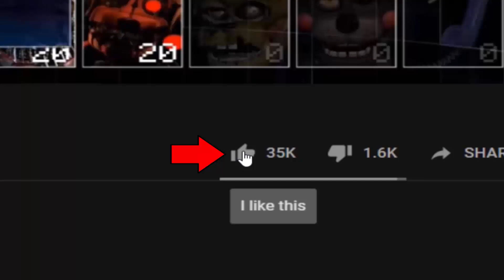Villager is turned into a Zombie in UCN... Minecraft! (UCN Mods)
Zombie Villager - Ultimate Custom Night Mod made by: ZBonnieXD2!

Credits:
- FNaF by: Scott Cawthon
- Mod by: ZBonnieXD2
- Zombie Villager by: Foxy Estem0!